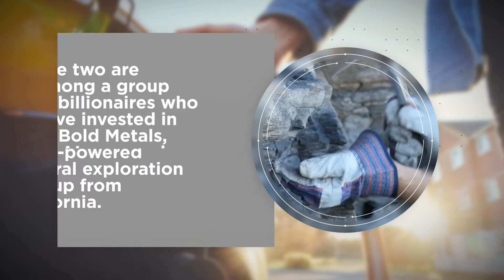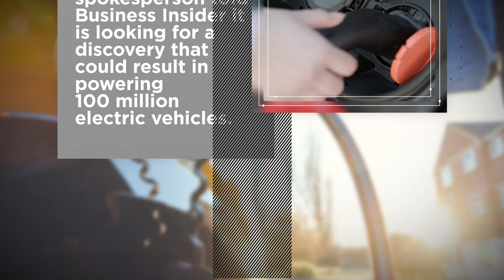Bezos, Gates Hunting for Buried Treasure to Power EVs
Jeff Bezos and Bill Gates are hoping to find the next development in electric vehicles and batteries in Greenland.
The two are among a group of billionaires who have invested in KoBold Metals, an AI-powered mineral exploration startup from California.
CNN reports the company is searching for nickel and cobalt deposits under Greenland’s ice.
KoBold Metals has partnered with Bluejay Mining plc, a British company focusing on Greenland exploration projects.
The project is made possible by melting land ice, which reveals land that had been buried for centuries.
The teams consist of 30 pilots, geophysicists, geologists, cooks and mechanics searching Disko Island and Nuussuaq Peninsula.
Teams are also using drones and helicopters to measure subsurface layers.
A KoBold Metals spokesperson told Business Insider it is looking for a discovery that could result in powering 100 million electric vehicles.